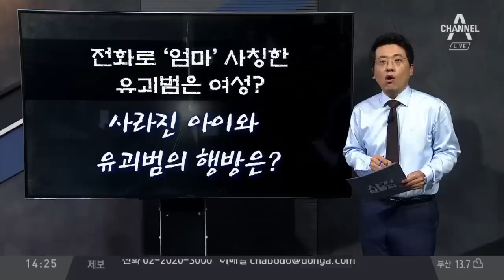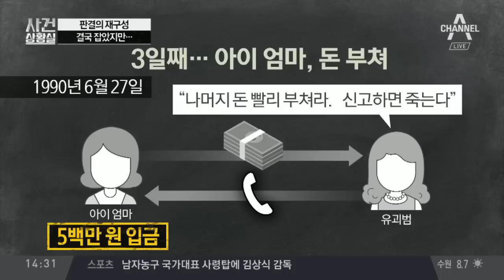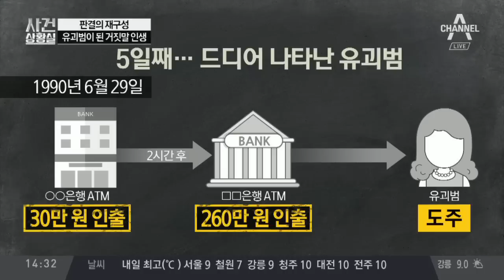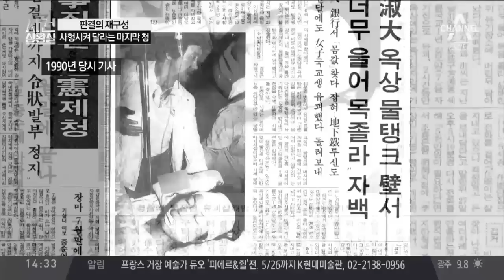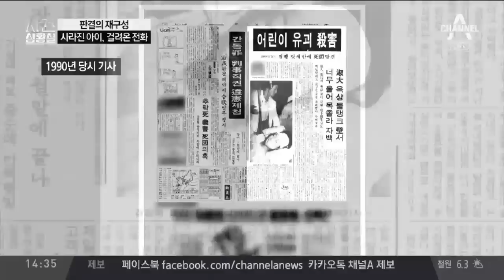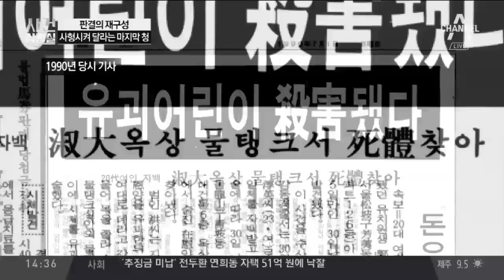[판결의 재구성] 유치원생 유괴…그녀의 거짓말 | 사건상황실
유치원에서 감쪽같이 사라진 6살 아이
유치원 "어머님이 30분 전에 전화 주셔서… "
유괴범 홍순영 검거… 아이 생사 확인됐나?

〈평일〉
08시 00분 라디오쇼 정치시그널 (유튜브 라이브)
08시 50분 김진의 돌직구 쇼
10시 20분 김진의 더라방 (유튜브 라이브)
12시 00분 뉴스A 라이브
15시 50분 강력한 4팀
17시 20분 뉴스TOP10
19시 00분 뉴스A

〈주말〉
12시 00분 토요랭킹쇼·뉴스A 라이브
17시 40분 뉴스TOP10
19시 00분 뉴스A